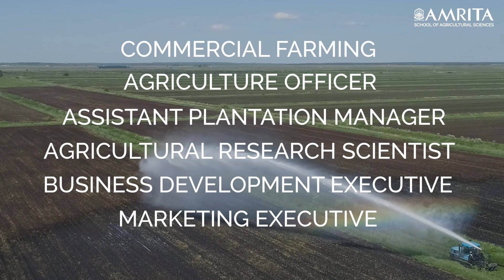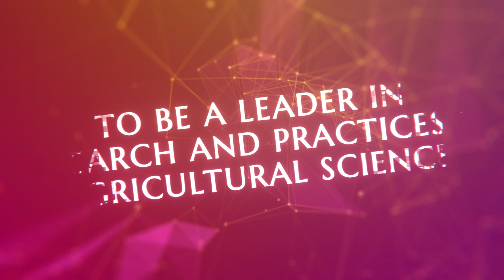B. Sc. (Hons.) Agriculture graduate program at Amrita Vishwa Vidyapeetham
Join a specialised B. Sc. (Hons.) Agriculture Science program that is designed using a multidisciplinary approach in accordance with international standards and the Indian Council of Agricultural Research's guidelines. Learn about the various work opportunities and electives offered during the program.

About Amrita School of Agricultural Sciences

The Amrita School of Agricultural Sciences aspires to be a world-class academic and research institution dedicated to developing the best agricultural practices for farmers through education and participatory research. Unlike traditional education streams in this field, students at Amrita will benefit from a multi-disciplinary integrated approach in research, education, and extension, as well as recent technological advancements, to prepare them as next-generation leaders capable of making interventions and innovations at the grower, community, research, and industry levels.

for information regarding admissions at Amrita.